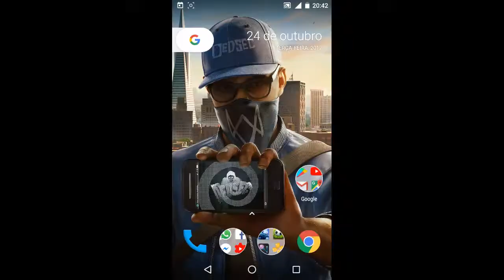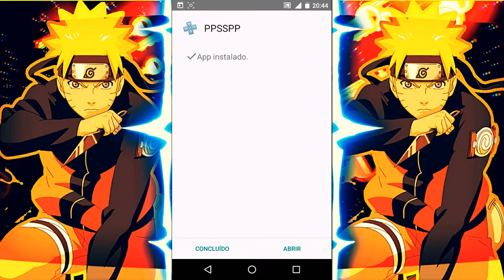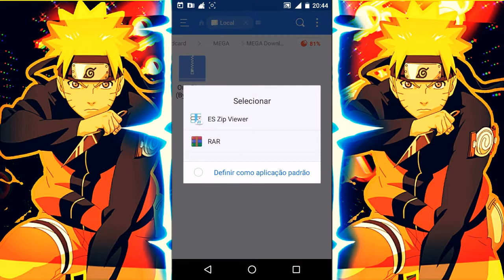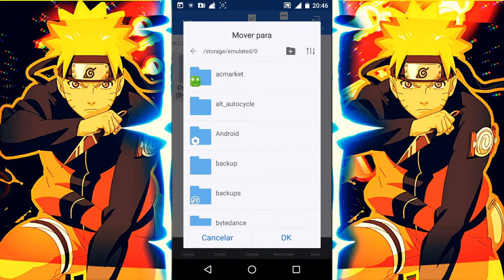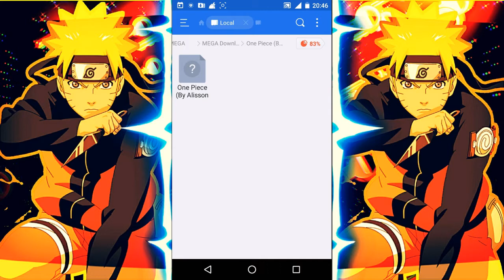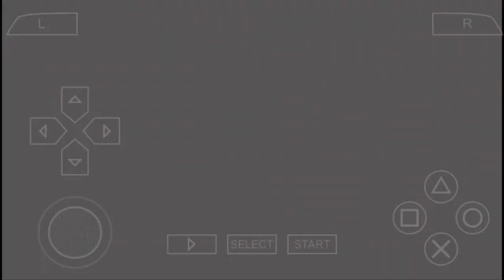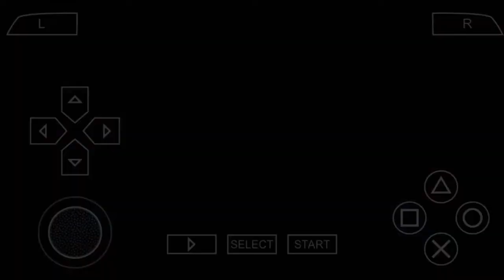M4VN TUTORIAIS : SAIU!!! One Piece: Romance Dawn Lite [190Mb] No Android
Download✌

Canais parceiros✌